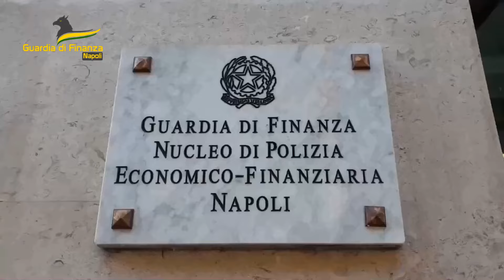Sgominata una colossale rete di riciclaggio: giro d'affari da 2,6 miliardi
La centrale operativa tra Portici ed Ercolano: otto misure cautelari in Campania